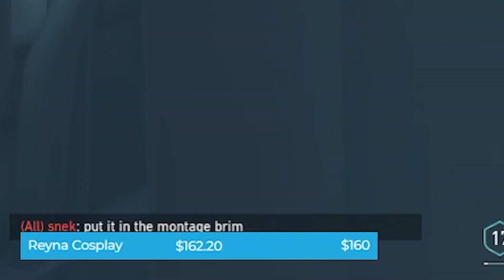Controller to Radiant SPEEDRUN: MY BIGGEST WIN STREAK!!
SOCIALS